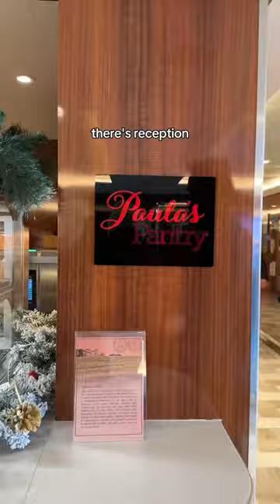Antarctica cruise ship tour